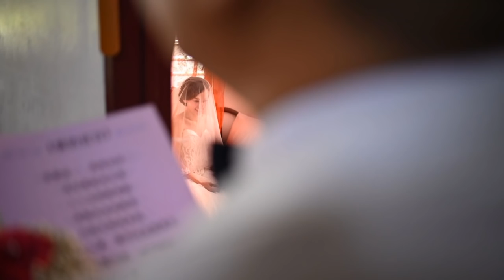Wedding | Han Feng & Lilly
Photographer : Jordan
Assistsant Photographer : Sau Wei

(Press HD for better quality)